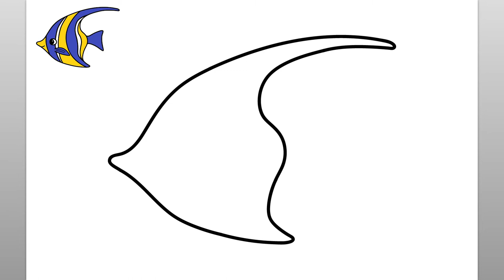How To Draw An Angelfish (Easy Drawing Tutorial)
Let’s learn how to draw an Angelfish with this easy drawing tutorial. This fun video is easy to follow along and draw while watching the simple steps of this Angelfish drawing.

When I begin any drawing, I make sure I have all of my drawing supplies readily available. For this follow along drawing lesson, I recommend either a pencil or marker to draw the simple lines of the Angelfish drawing. You will see that the step by step easy instructions in this video are intuitive, fun, and easy to follow. Please feel free to pause the drawing video at any point if you need more time to draw the cartoon Angelfish. Thank you for stopping by and watching this video. This channel is ideal to help teach kids to draw and is a great learning channel for children who are just beginning to learn to draw. Have a great day!